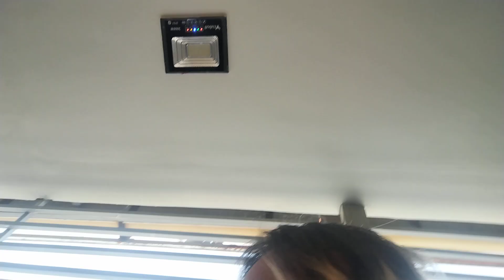HOW TO NOT GET GUILTY PLAYING VIDEO GAMES EVERYDAY